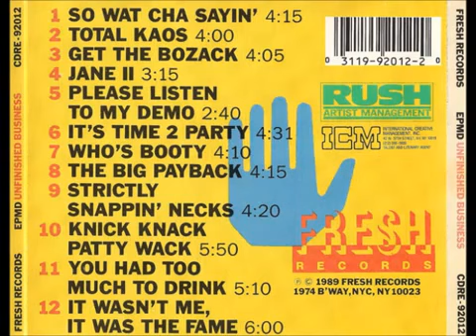EPMD So What Cha Sayin YouTube